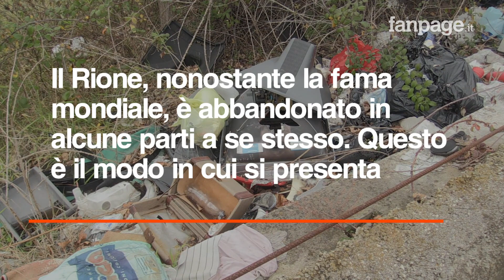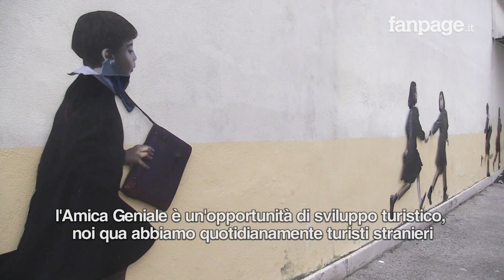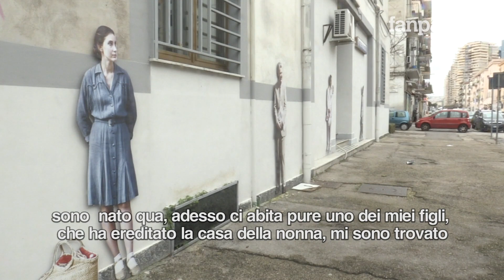Amica Geniale 2, com'è il vero Rione Luzzatti di Napoli, fra degrado e orgoglio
Il Rione Luzzatti di Napoli è diventato famoso in tutto il mondo grazie ai libri dell'Amica Geniale di Elena Ferrante. A celebrare la storia di Lila e Lenù, anche una fortunata serie tv, prodotta da Rai, HBO e Wildside. Tuttavia la realtà del Rione è molto diversa da quella descritta dalla fiction. Discariche a cielo aperto, poca cura dei luoghi di ritrovo e una vivibilità che vive solo nel ricordo di chi in quel Rione ci è cresciuto, ma oggi non lo riconosce più.